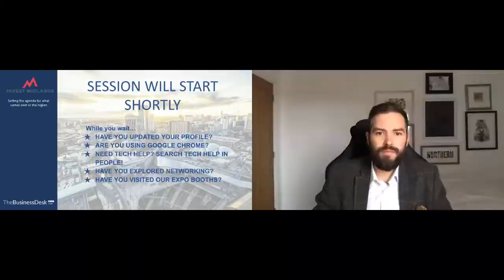Invest Midlands: Funding the Next Wave of Entrepeneurs and Distruptors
Pandemic disruption has created new opportunities and uncertainties for Midland start-ups and SMEs. This session looks at how the region can ensuring these businesses can grow and get the funding they require to fulfil their potential - hugely important during the post-pandemic recovery.

Facilitated by Ben Ormsby - Yorkshire Editor - TheBusinessDesk.com

Speakers:
Mark Hales - Investor & Entrepreneur
Ken Cooper - MD - Venture Solutions - MEIF
Sarah Windrum - Incoming Chair - CWLEP

Paul Smith - Area Director Leicester - Lloyds Banking Group